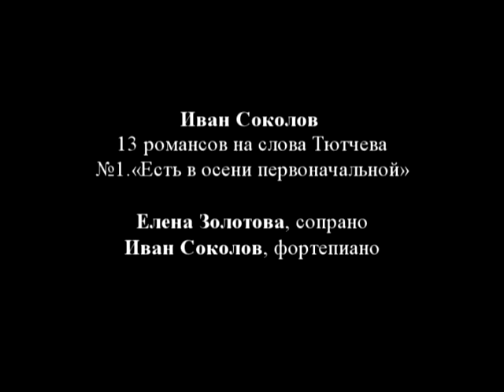Jurgenson Salon: И. Соколов. Есть в осени....mpg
Гостиная Юргенсон:
Иван Соколов. Романс на стихи Тютчева "Есть в осени первоначальной...",